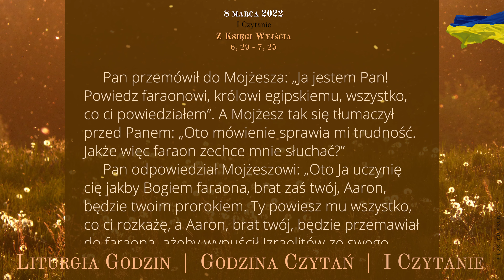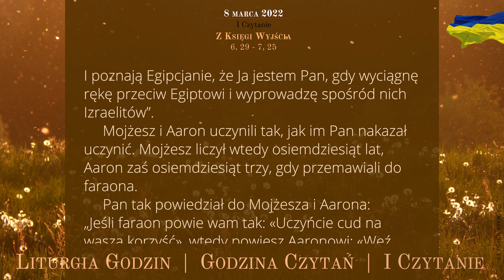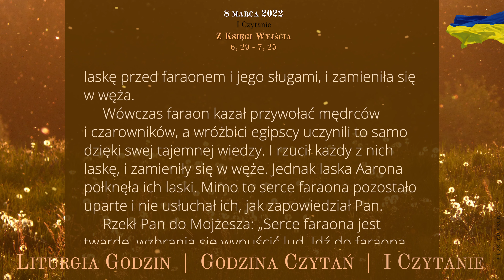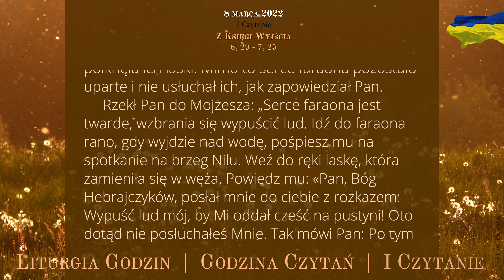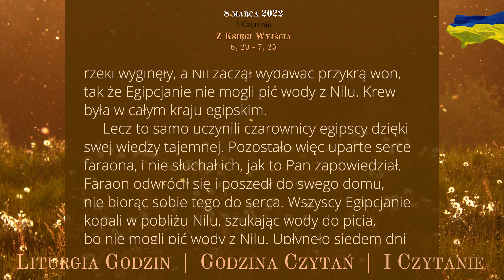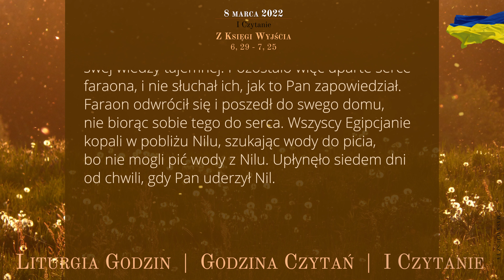GodzinaCzytań | I Czytanie | 8 marca 2022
8 marca 2022
I Tydzień Wielkiego Postu
Wtorek

Z Księgi Wyjścia
6, 29 - 7, 25